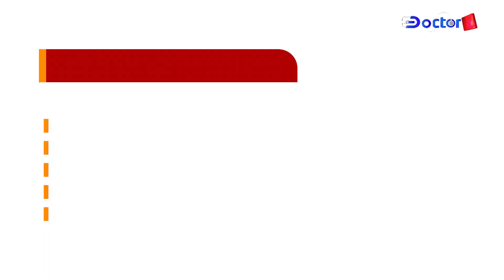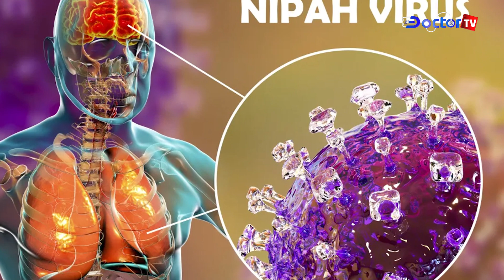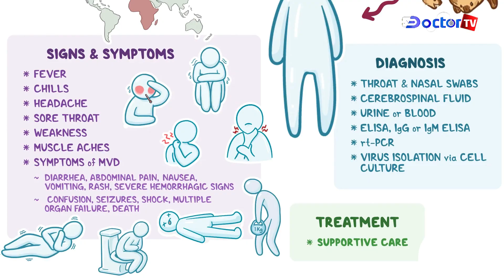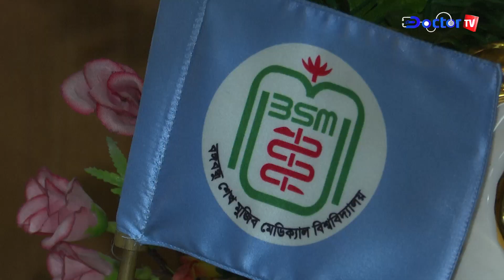খেজুরের কাঁচা রসে নিপাহ ভাইরাস, আক্রান্তদের ৭১ শতাংশের মৃত্যু || Nipah || Doctor TV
✅Address: Motaleb Tower, Hatirpool  Dhaka, Dhaka Division, Bangladesh